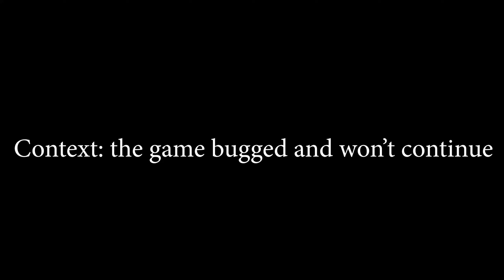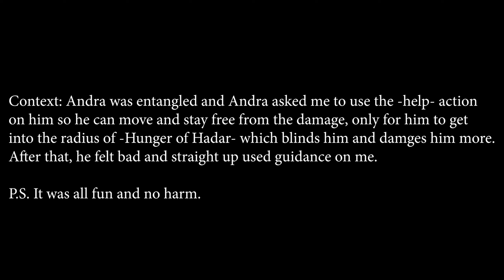Stomachache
Having fun in Baldur's Gate 3